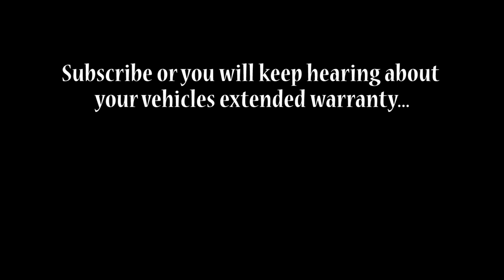Unboxing The Mir Tactical Airsoft Youtube Mystery Box (TRIPLE UNBOXING!)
Will this box be a winner or will it be a big L?

To see a list of what I use to film, check out: